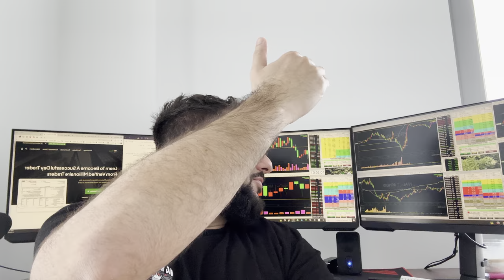CREDIT SUISSE DEFAULT RISK EXPLAINED | CREDIT DEFAULT SWAPS | HOW YOU CAN PROFIT FROM BANK FAILURES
Listen to learn how you can profit from bank failures in 2023. Credit Suisse default swaps, default risks, and banking failures explained in detail!